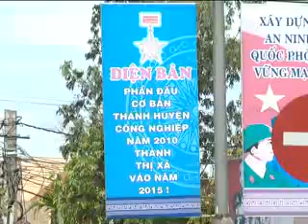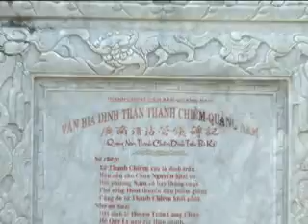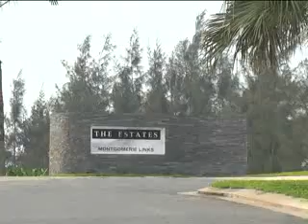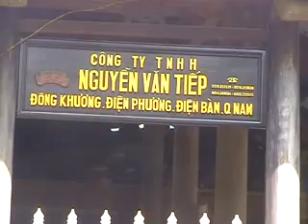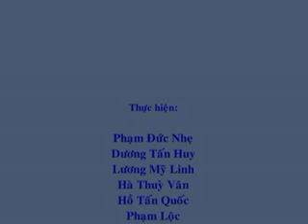Du lich Dien Ban Quang nam tiem nang va trien vong